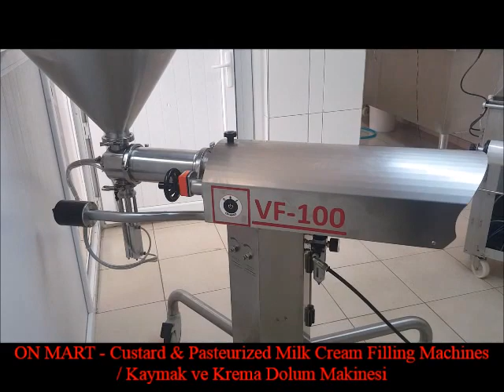ON MART - Custard & Pasteurized Milk Cream Filling Machines / Kaymak ve Krema Dolum Makinesi